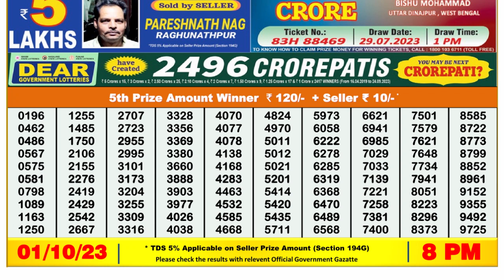🔴 Lottery Sambad Live 08:00pm 01/10/2023 Evening Nagaland State Dear Lottery Result Pdf Download